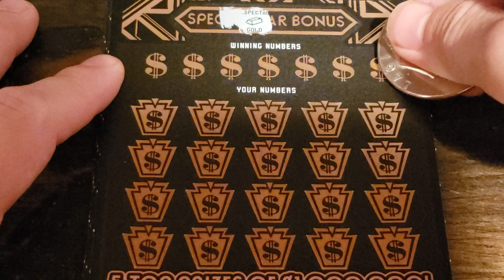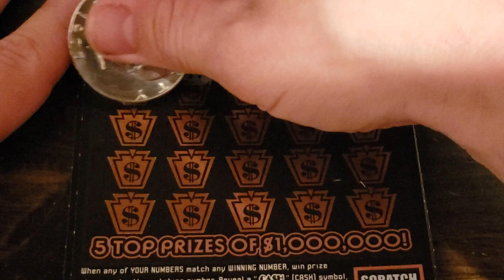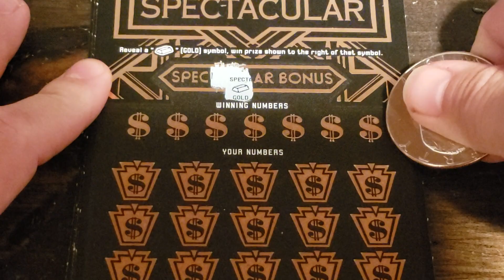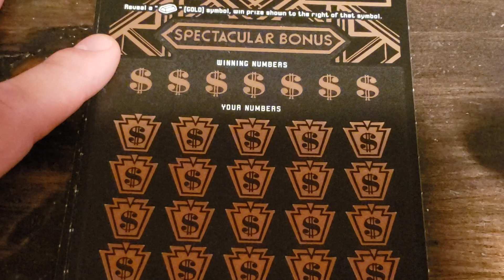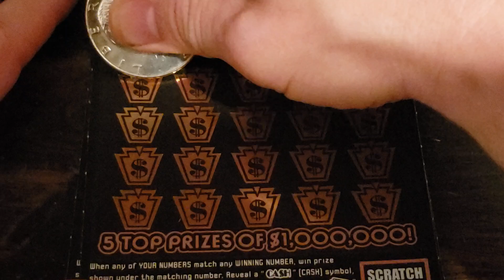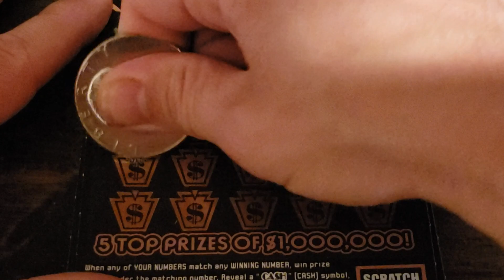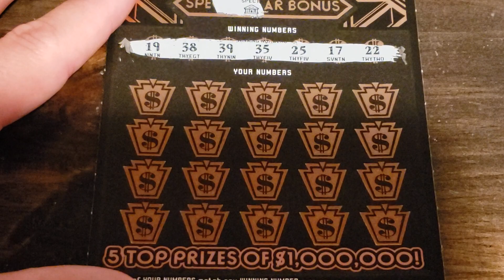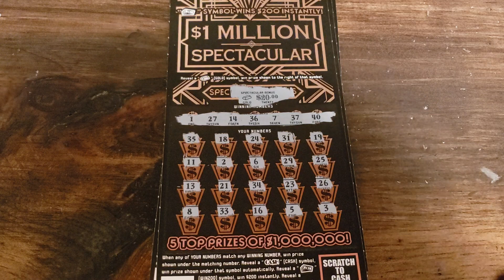$140 session of $1 Million Spectacular scratch off tickets!!